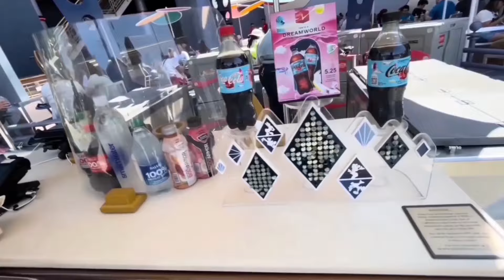💥OUR UNFORGETTABLE🌴 FAMILY TRIP TO DISNEYLAND!!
Our unforgettable family trip to Disneyland in Los Angeles, where we had all day to explore what Disney world has to offer!! Come join us as we break down what we did all day, the awesome experiences we had, food we ate, meeting the fam, and much more!

Hope you guys enjoy the family trip disneyland experience 🫶

LET'S BE REAL FRIENDS